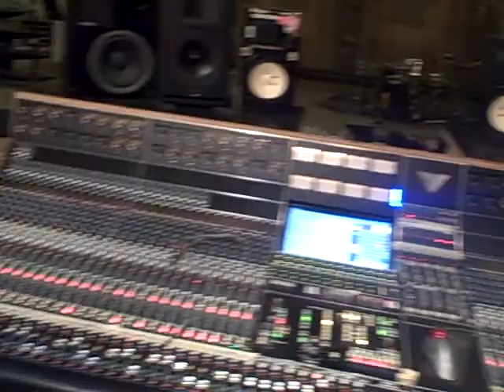Squid Hell Tour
Dylan walking around Squid Hell in Jamaica Plain, MA, as Seeing Anatomy lays down basic tracks over Easter Weekend, 2009.